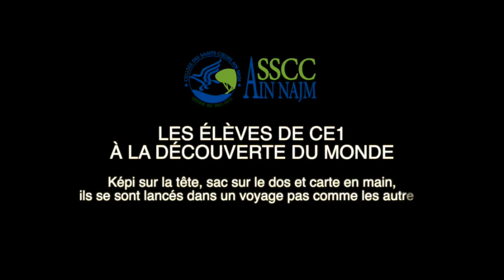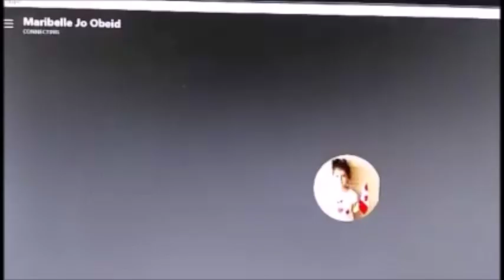A la découverte du monde CE1